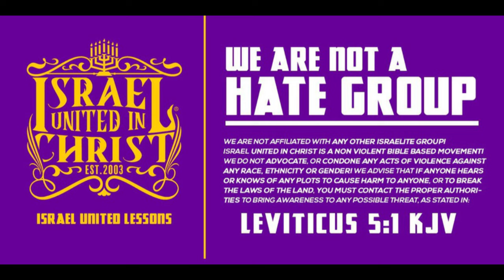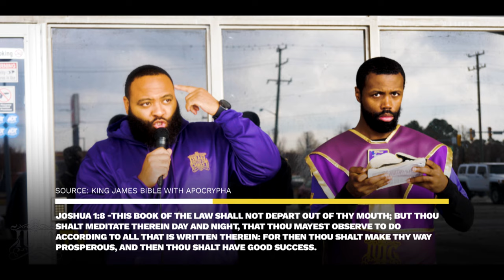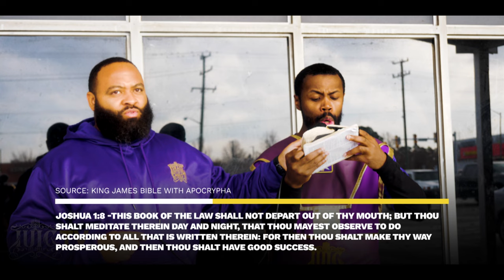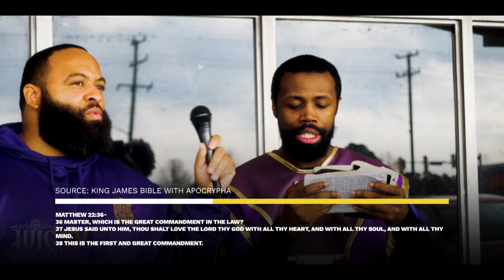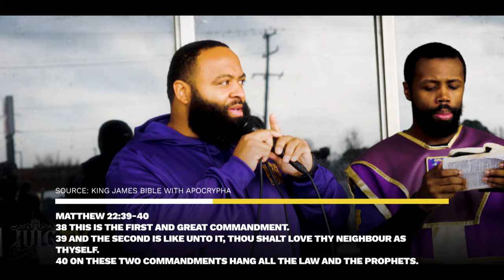IUIC | WILL A MAN HUG GOD?